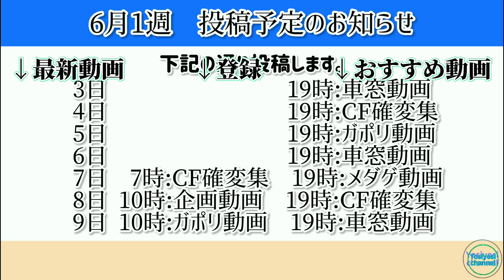（車窓動画）琴電長尾線 水田〜元山間（進行方向右側）